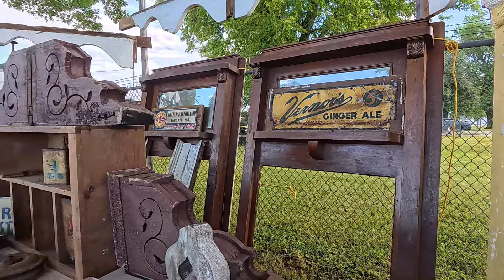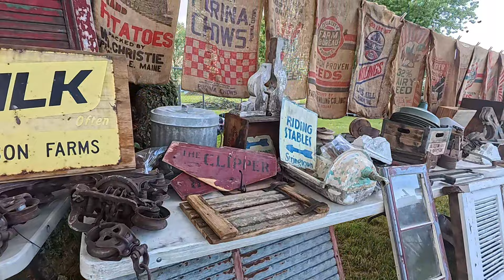Amish Barn Salvage Auction - Episode 1 - Preview - King Auction 06-06-24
The Amos King Amish barn salvage auction located near Greens Fork, IN and was conducted by Walther & Hawkins Auctioneers on Thursday June 06, 2024. This auction certainly didn't disappoint as there were lots of barn finds to pick from. I had a 100+ mile drive to attend this auction event. I arrived about two hours early so I could get a good parking spot and make this auction preview video. I was told they had a 3 1/2 inch rain in the night so everything was freshly washed off.

My Facebook business page is "John Reinhart Antique Picker" if you would like to follow my antique picking adventures. I have a booth at Bryant's Antique Mall in Franklin, NC. Plus, on occasion sell at antique auctions in North Georgia.